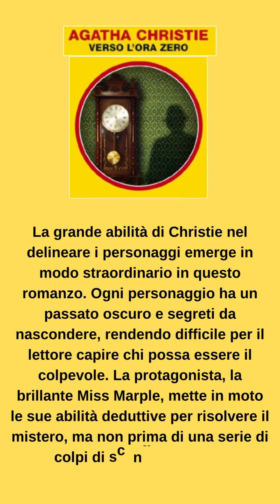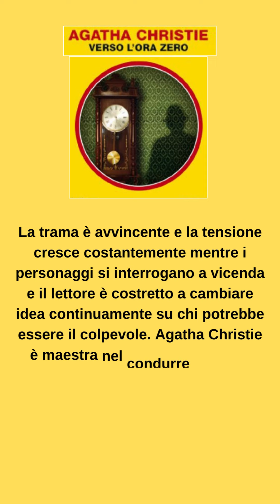Recensione Libro: 'Verso l'Ora Zero' di Agatha Christie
uno dei romanzi più intriganti della regina del giallo, ed è carico di enigmi e suspense. Stai per scoprire perché questo libro è un must per tutti gli appassionati di mistero.